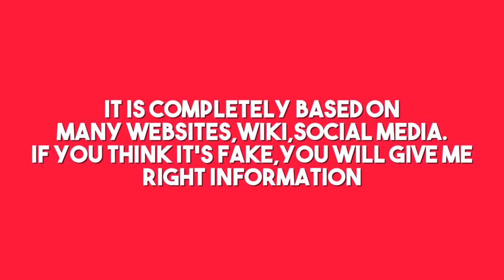100% Right Unbelievable Real Salary of Bigg Boss 11 Contestants & Salman Khan